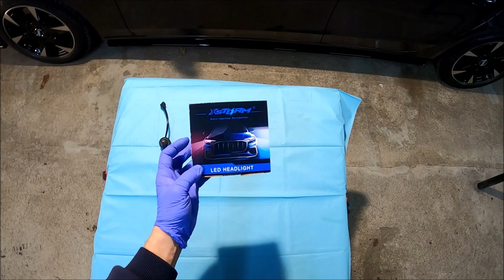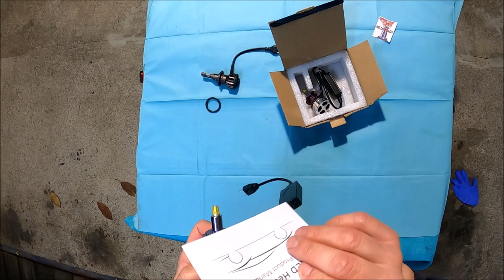XSTORM LED 360° vs PHILIPS Ultinon Pro9000, porównanie RETROFITÓW